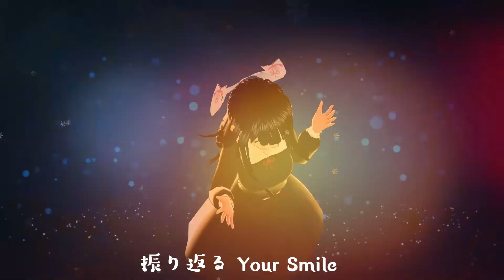thank you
いつも動画をみてくださりありがとうございます。
初MMDでお見苦しいところは申し訳なくm(__)m

作詞　大和
詩アレンジ　ねもむし
作曲　ハン